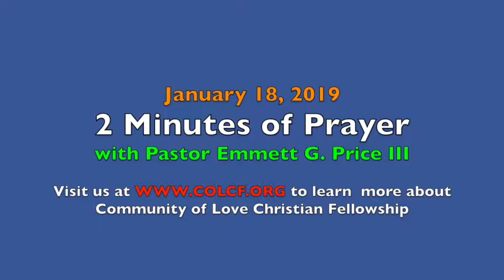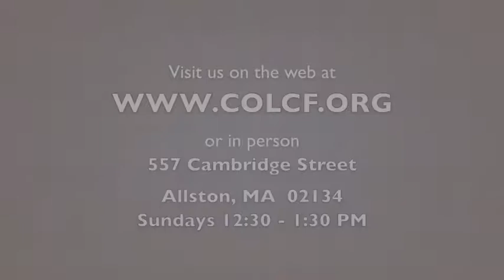2 Minutes of Prayer w/ Pastor Emmett (Friday, 1/18/2019)